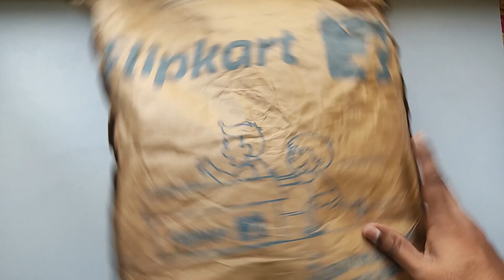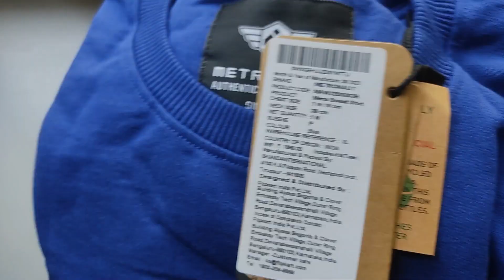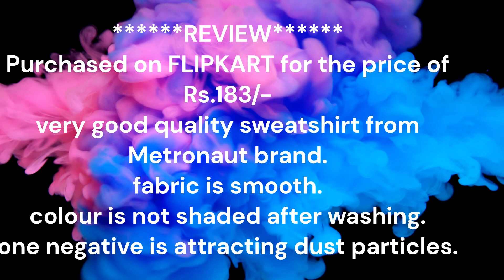METRONAUT Men Full Sleeve Printed Sweatshirt Unboxing and Review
REVIEW
Purchased on FLIPKART for the price of
Rs.183/-
very good quality sweatshirt from Metronaut.
fabric is smooth.
colour is not shaded after washing.
one negative is attracting dust particles.